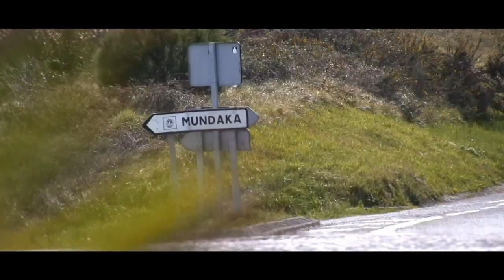MUNDAKA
Olas sueltas de una sesión del pasado año en Mundaka + Una Olita desde el agua de  Kepa Acero como homenaje antes de partir a la Antártida.
Un seguidor.